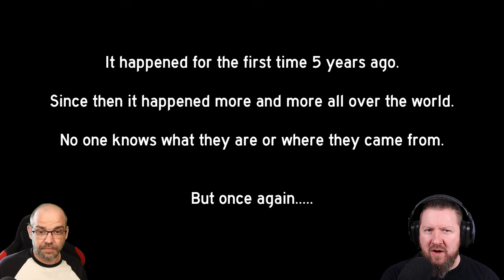THEY ARE HERE (THEY ARE BACK!) Demo | Sie kommen, Dich zu holen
Es geschah zum ersten Mal vor 5 Jahren. Seitdem passiert es immer öfter auf der ganzen Welt. Keiner weiß, was sie sind oder woher sie kommen. Aber einmal mehr. Sie sind zurück!

▪ TITEL: THEY ARE HERE (THEY ARE BACK!) Demo
▪ PLATTFORM: PC
▪ GENRE: Psychologischer Horror
▪ RELEASE: 2022
▪ STUDIO: Max Horror
▪ PUBLISHER: Max Horror